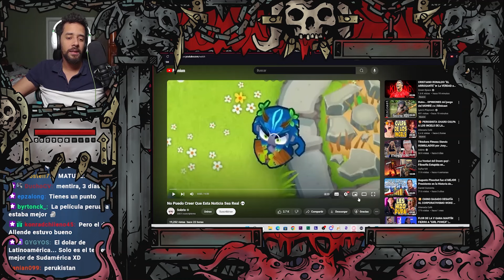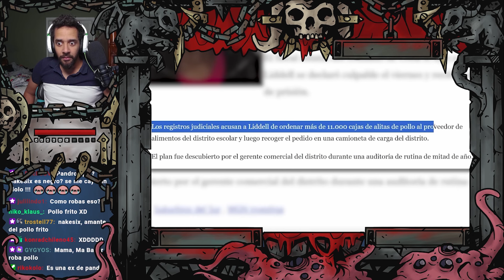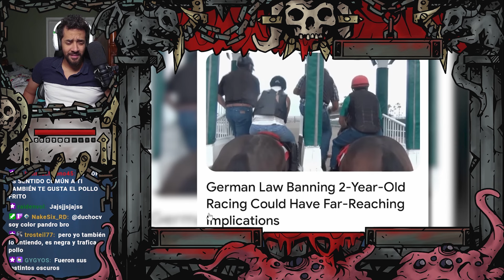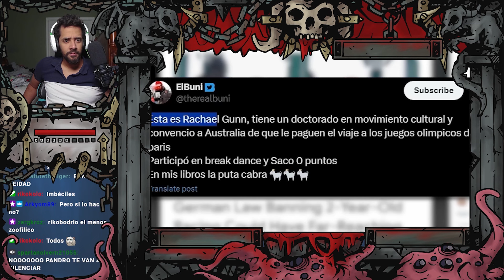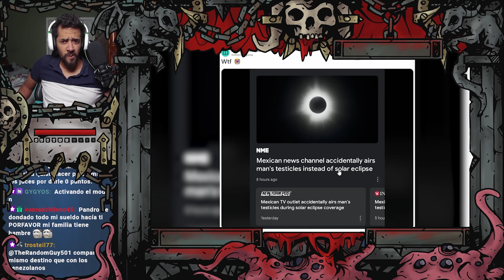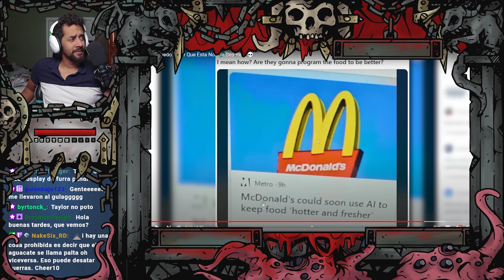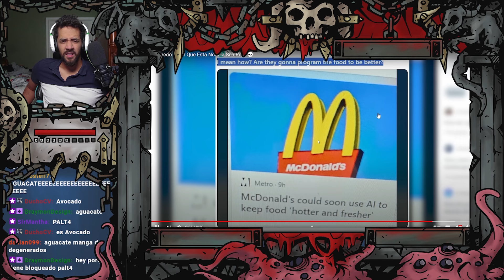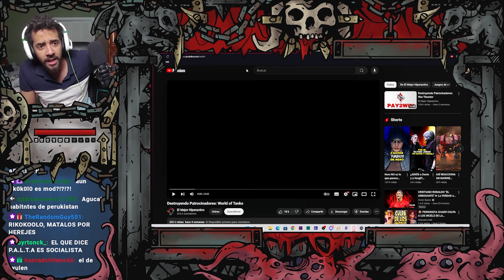Pandro Reacciona: No Puedo Creer Que Esta Noticia Sea Real 💀 // Sobrio